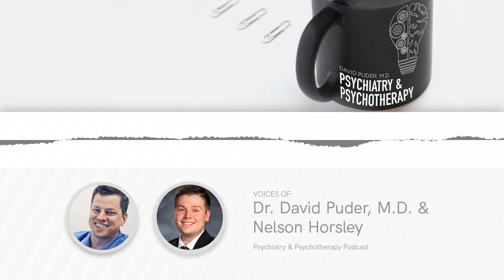IQ: Predictability, Influences, Genes, Environment, & Trauma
What is intelligence? Why is IQ controversial? In this week's episode Nelson Horsley (a 4th year medical student) and David Puder, M.D. discuss the IQ - if it is a predictor for a successful life, and what things can predict or influence IQ.

By listening to this episode, you can earn 2 Psychiatry CME Credits